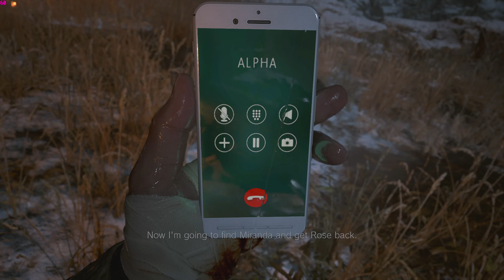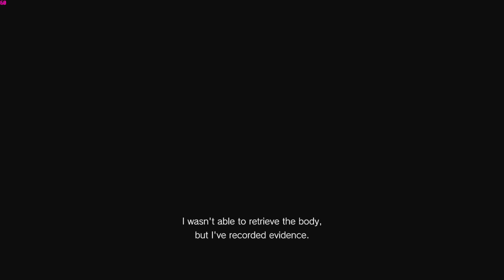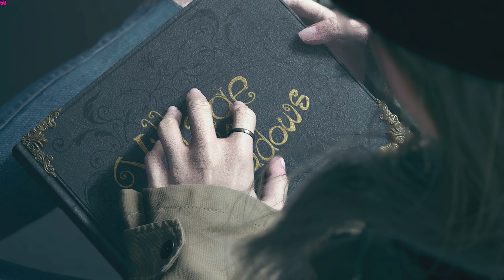Let's Play RESIDENT EVIL VILLAGE End | Mother Miranda Boss Fight & Chris Playthrough Final Ending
Let's Play RESIDENT EVIL VILLAGE Ending Gameplay Walkthrough Playthrough Full Game Playlist English Commentary